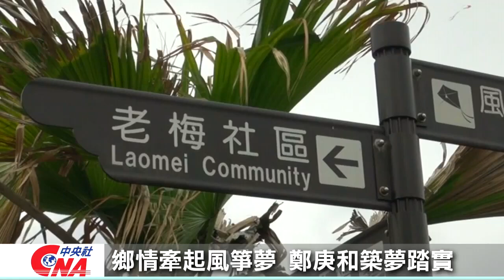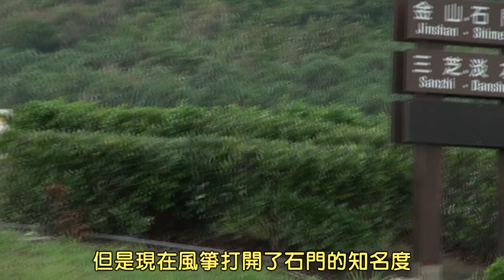追夢十年 石門鄉長美夢成箏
新北市的石門區，位在臺灣最北端，長期以來，因為風大浪大、交通不便，面臨人口外移的問題，不過，冷清的景象，卻在退休老鄉長鄭庚和的帶頭下，有了變化，他把「風大」這個原本不利石門發展的因素，轉化成契機，他10多年前開始，推動風箏文化和風箏產業，並在每年協助舉辦國際風箏節，讓美麗壯闊的場景，出現在石門天空，也讓臺灣甚至是國際，漸漸注意到這個小地方，現在，透過中央社的鏡頭，帶您一同去了解石門老鄉長迎風飛揚的故事。
信義前3季每股0.92元 第4季上海建案挹注獲利